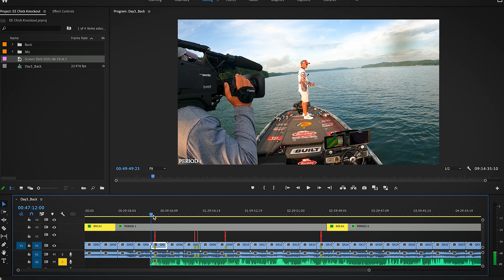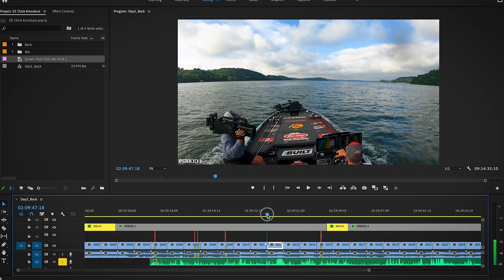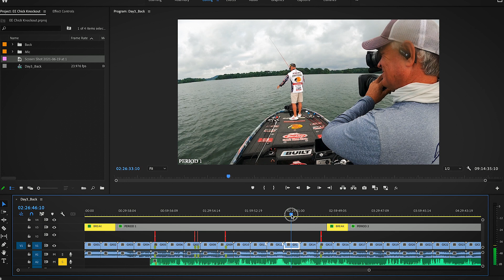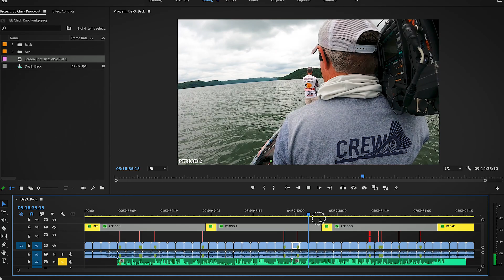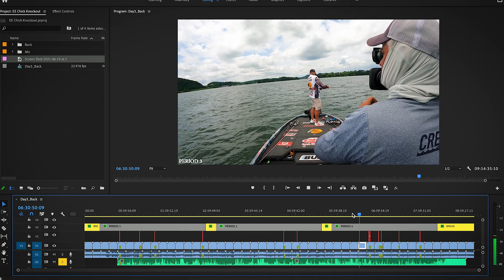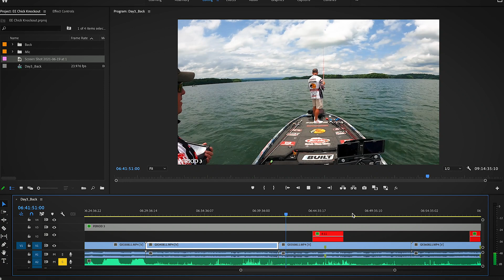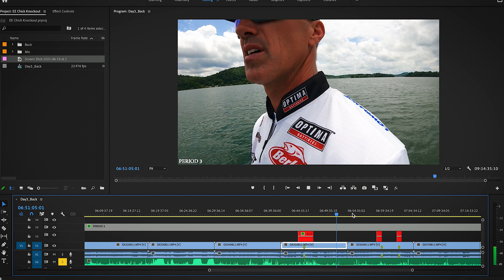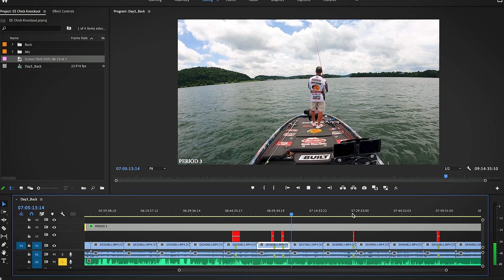I missed the championship by ONE FISH!! // Knockout Round, Lake Chickamauga // Project E